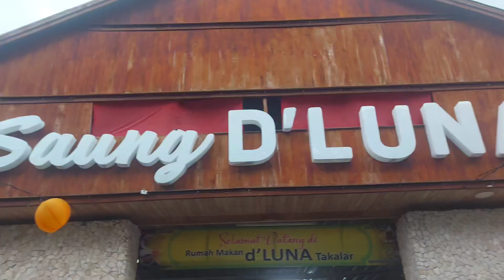Perjalanan Desa Cakura ke Pattalassang, Takalar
Perjalanan Desa Cakura ke Pattalassang, Takalar V0853 @AbdurrahmanHasim